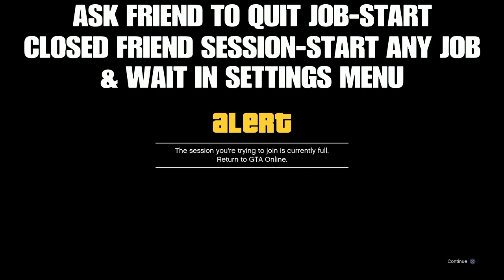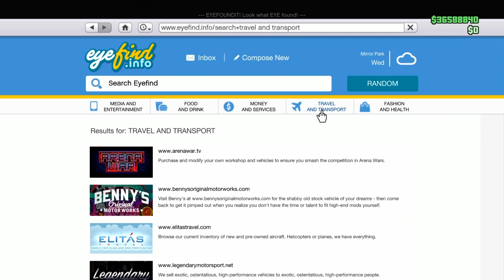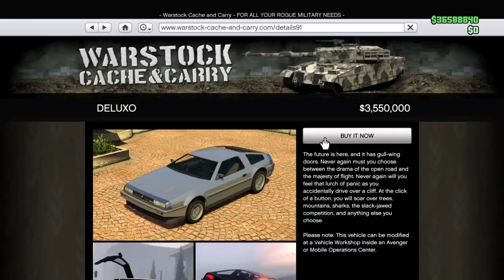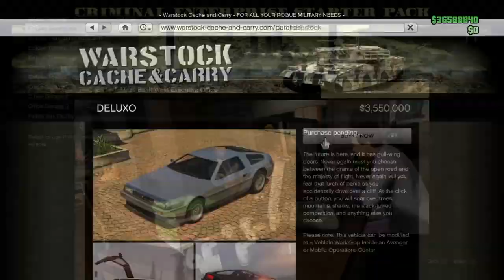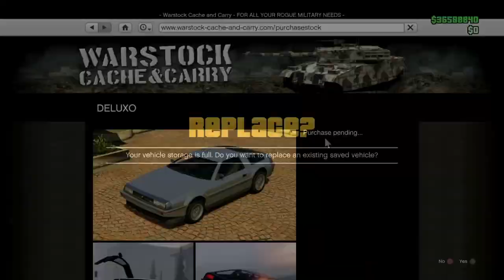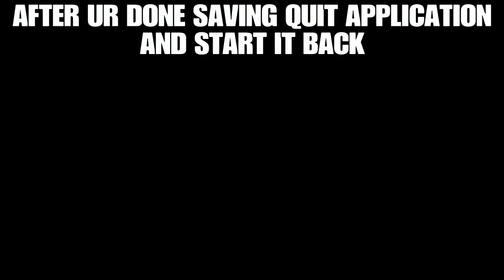BEST *FROZEN MONEY GLITCH* WORKING ON PS4/XBOX/PC GTA 5 ONLINE 1.50 - Get Any Car For Free In Gta 5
This is the frozen money glitch on gta 5 online 1.50 ps4/xbox, gta 5 online how to get any car for free glitch, GTA 5 ONLINE 1.50 FROZEN MONEY GLITCH WORKING ON PS4/XBOX - Gta 5 Frozen Money Any Car For Free.

Xbox - RB, RB, B, RT, LEFT, RIGHT, LEFT, RIGHT, LEFT, RIGHT

Steps-

Step 0:

Enter online mode and set respawn location to random. Tell friend to start solo session and join a stunt race lobby and wait there on the settings section.

Step 1:

Load into story mode and get 1 star.

Step 2:

Wait until characters starts to raise hands from being arrested and press start.

Step 3:

Go over to the online tab and hover over "choose character".

Step 4:

Go offline (remove ethernet cable, network settings etc...). Press up once then down once to check if menu is behind the offline notification.

Step 5:

Reconnect internet and spam a on the offline notification on GTA until you get a screen saying "Rockstar Services are currently unavailable".

Step 6:

Join friends stunt race, wait 7~ seconds and press continue on the Rockstar Services alert. Accept alert asking you if you wish to join your friend's session.

Step 7:

When you see an alert telling you the session is full or unavailable, tell your friend to leave the stunt race, start a closed friends session and start up "a titan of a job".

Step 8:

Once friend is in the missions lobby, select continue on the alert screen. As soon as "Joining session" is displayed in the bottom right, join your friend's session once again.

Step 9:

Once alert shows asking if you wish to join your friend's session, don't press anything. The alert should disappear and you will be loaded automatically into your friend's session.

Step 10:

When loading into session, spam A (xbox) OR X (PS4) as you need to accept an alert as soon as possible when being loaded into the session. Once the alert has been accepted, wait until you have loaded fully into your friend's job.

Step 11:

Tell your friend to leave the job and to start up another. Once this is done, select confirm settings and press play. When the jobs starts to load, join your friend once again.

Step 12:

When you recieve the alert asking if you wish to join your friend's session, tell your friend to leave the job. Wait a few seconds and then select accept on the alert. Accept the alert informing you that you are unable to connect to session.

Step 13:

Wait until you have loaded into an online session.

Step 14:

Upon loading in, open the interaction menu. If it is glitching and displays a double menu, you have followed the steps correctly so far and the glitch is working. If it is not glitched, restart the glitch. It may also be patched at time of reading.

Step 15:

Close the interaction menu and go to a storymode peyote plant location.

Step 16:

Stand near a peyote and tell your friend to start another job and join him once he is loaded into one. Wait on the alert asking if you wish to join your friend and tell your friend to leave the job. Once he has left, press right on the d-pad, wait a few seconds and accept the alert. Another alert should appear saying the job is unavailable, accept this one also after a few seconds.

Step 17:

Once loaded back in, your camera will be glitched. Start up "a titan of a job" and leave it to fix this.

Step 18:

Your money should be frozen once you load back into the session. Test this by buying some ammo.

TO BUY EXPENSIVE ITEMS, GO INTO THE PAUSE MENU AND SELECT THE CRIMINAL ENTERPRISE PACK. FROM THERE, SELECT THE MAZE BANK EXECUTIVE OFFICE AND SELECT VIEW ON DYNASTY8. THEN NAVIGATE THROUGH EYEFIND AND BUY WHATEVER YOU WANT.

OPEN INTERACTION MENU AND THEN KILL YOURSELF, THIS WILL UNFREEZE YOUR MONEY AND HELP WITH SAVING YOUR PURCHASES.

TO SAVE ANY VEHICLES, GO TO THE GARAGE THEY ARE SITUATED AND SWAP THEM AROUND WITH THE OTHER CARS FROM THE MENU INSIDE THE GARAGE. IF THIS DOES NOT WORK, DRIVE THEM OUT FROM THE GARAGE AND PARK THEM IN A DIFFERENT GARAGE. ALSO SWITCH OUTFITS AND HELMETS TO SAVE THE GAME AS YOU GO ALONG WITH EITHER OF THESE METHODS OF SAVING YOUR VEHICLES.

MUST BE DONE WITH ALL VEHICLES.